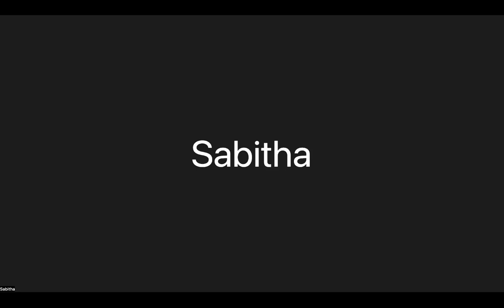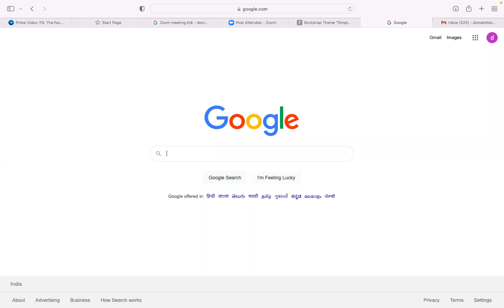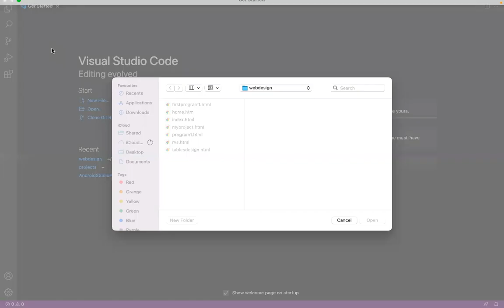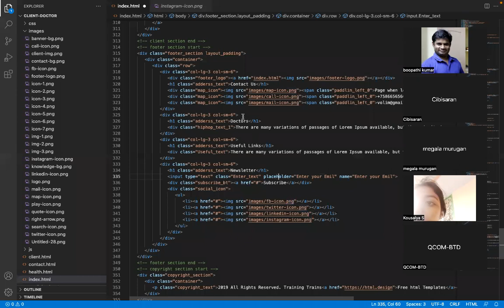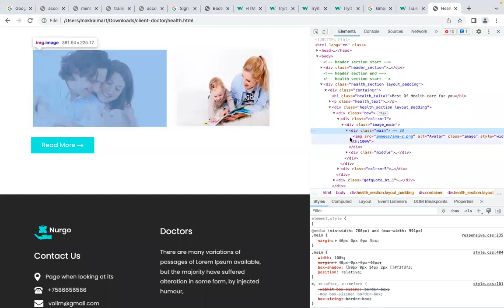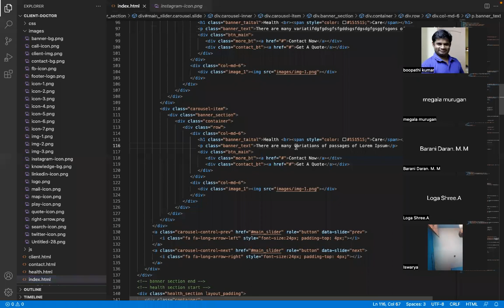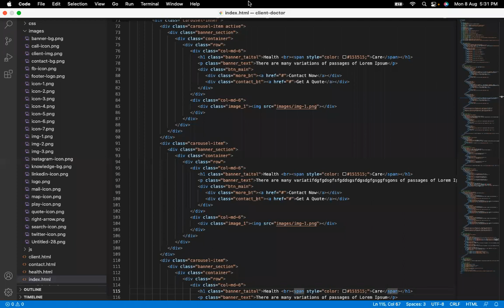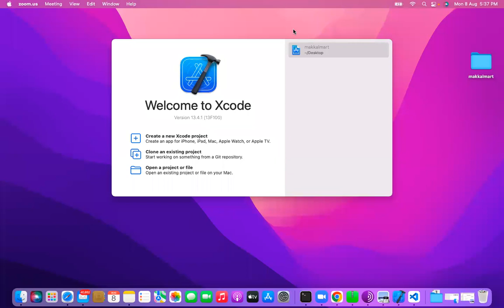In-plant Training/Internship Training with Project Experience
IT- Training With Live Projects Working experience
Every Day Hands-on  Workshop Training  Topics:
• Become an Big data analyst
• Become a Web Designer
• Become a Complete Web Developer
• Become an Expert Cloud Developer
• Become a Python Developer
• Become a Java Developer
• Become an AI Developer
• Become a PHP Developer
• Become a  C and C++ Developer
• Become a UI Designer and Developer
• Become a JavaScript Developer
• Become a PL/SQL Programmer
• Become an HTML Developer
• Become a Ruby on Rails Developer
• Become a Full Stack Developer
• Become a Mobile Testing Expert
• Become a Manual Tester
• Become a Software Testing Expert
• Become a Defect Tracking Expert
• C Family Super Coder
• Coder 2018 - Coding with Hot Programming Languages
• Become an Android Developer
• Become an XML  and JSON API Developer
• Become an My SQL Server Administrator
• Become an SQL Database Administrator
• Become a Front End jQuery Developer
• Mastering Joomla
• Mastering Python
• Mastering  CMS (WordPress)
• Become a Selenium Expert
• Become an Expert in  Data science using R and Python programming
• Become an IoT Developer
• Become an AWS Developer
• Become AI with Mechine Learning
•  Become SEO with Digital Marketer
•  Become Oracle Database developer and administrator
•  Become  VB programer
•  Become. .Net  Programmer
•  Become. Full stack developer
•  Become  React Native JS Developer
•  Become React js Developers
•  Become Complete Angular Js Developer
•  Become PHP framework Developer
•  Become PHP CMS  Developer
•  Become Selenium tester

Contact Trainer:
K.Boopathikumar
(Full stack developer/data science)
CEO/ Founder
Training Trains